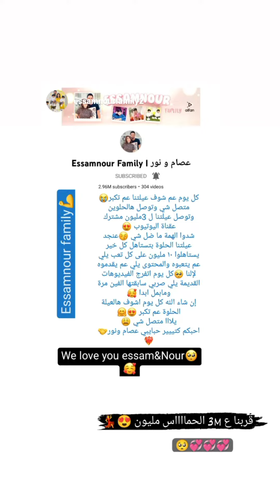شوفو توئم عصام و نور أداشهن كيووووت 🌟Best Stars 🌟